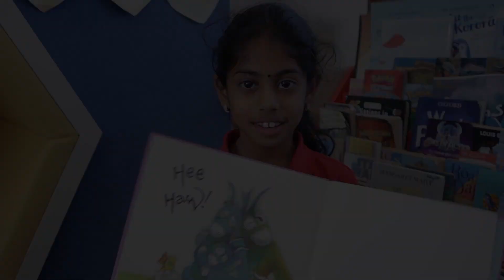The Grinny Granny Donkey - Kids Talk About Books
The Wonky Donkey had a baby, then he found his Grinny Granny!  I wonder if you'll like this book for the same reasons Nethraa does?

To find out more about the books written by Craig Smith
To find out more about the books illustrated by Katz Cowley
To find out about the other books published by Scholastic NZ

For more information about what my friends and I are up to and how to find out how you can be a part of Suzy & Friends

Nethraa
Craig Smith - Author
Katz Cowely - Illustrator
Scholastic NZ - Publisher
Enter 4 Entertainment - Post Production